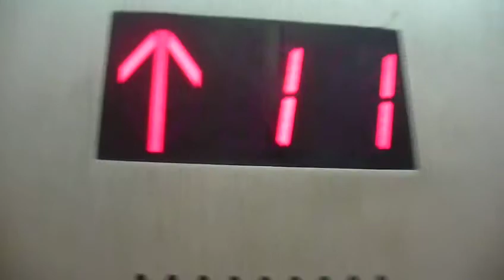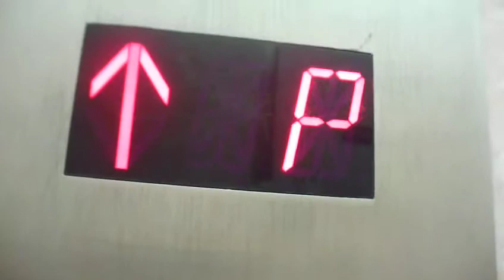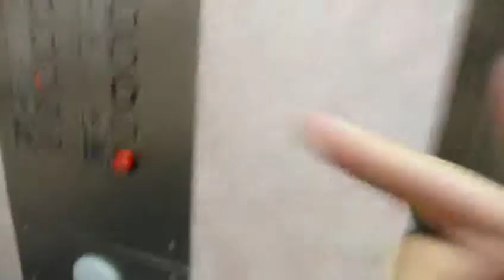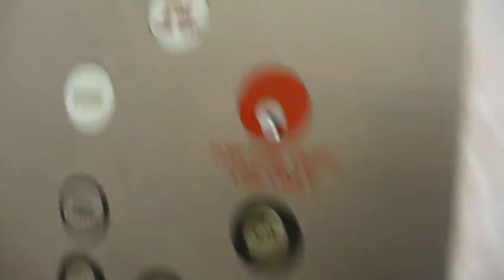Schindler Traction Elevator @ Selis Manor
Schindler Traction Elevator @ Selis Manor NYC